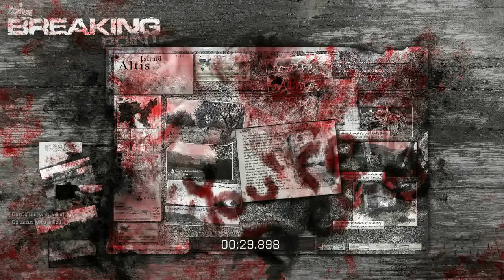Breaking Point First Kills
I'm back and on breaking point! Honestly this isn't that great of a video buttttt its my first kills on breaking point so its worth while. My play/skills are laughable as my first kill pointed out hahahahaha. Yeah my AIM sucked. Also, these videos won't be as lonely as my DayZ ones b/c I have friends that play this dayz!! WOOT WOOT. oh yea... I recorded the skype convo we had... maybe I shouldn't do that next time.